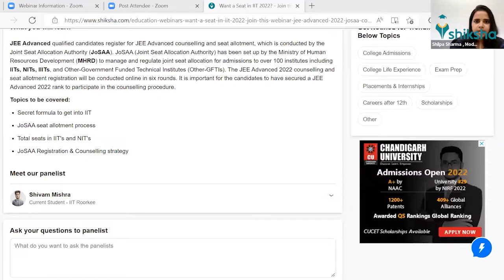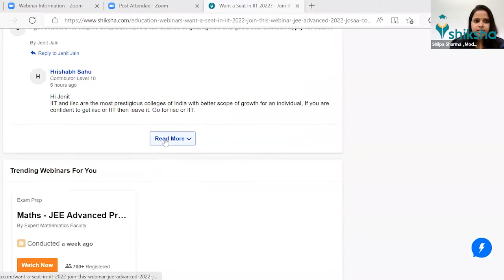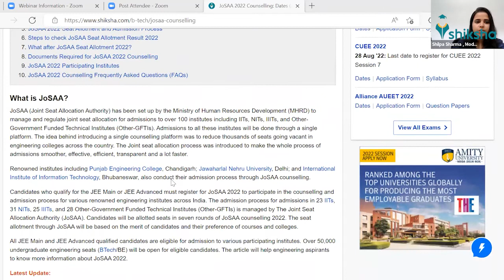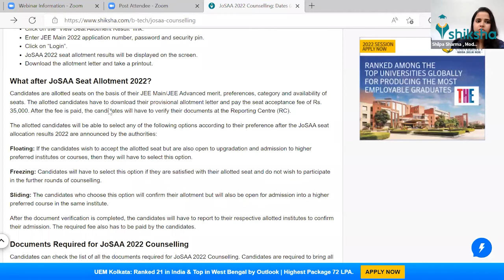Want a Seat in IIT 2022? - Join this webinar| JEE Advanced 2022| JOSAA Counselling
JoSAA (Joint Seat Allocation Authority) has been set up by the Ministry of Human Resources Development (MHRD) to manage and regulate joint seat allocation for admissions to over 100 institutes including IITs, NITs, IIITs, and Other-Government Funded Technical Institutes (Other-GFTIs). Shivam Mishra, current student at IIT Roorkee discusses about JoSAA.

1-Secret formula to get into IIT
2-JoSAA seat allotment process
3-Total seats in IITs and NITs
4-JOSAA Registration & Counselling Strategy

0:00 Introduction
0:58 Guest Introduction
1:55 Tips and tricks for JEE Advanced
2:44 How to overcome stress
3:42 Pre Required condition for JEE Advance Preparation
5:28 Rounds conducted by JoSAA
5:55 Mock seat allotment
6:35 Is it necessary to opt for JEE Advanced after JEE Main
10:28 Registration process
11:27 Admission in IIT
14:25 Strategy to clear JEE Advanced paper
20:57 Life at NIT and IIT
24:24 Minimum rank for IIT
30:02 Common rank or OBC rank?
35:24 Strategy for math paper
38:42 Previous year question paper practice review
43:23 Can anyone change their caste certificate
48:13 Perfect strategy to handle counseling
53:27 Conclusion